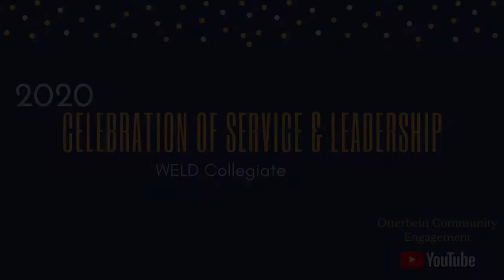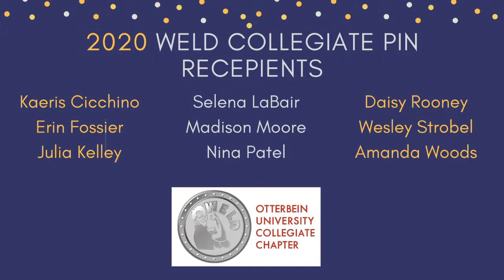Celebration of Service and Leadership- WELD Collegiate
2020 Celebration of Service and Leadership- Otterbein University

The Center for Community Engagement is excited to invite you to "attend" the Celebration of Service and Leadership Virtual Ceremony. Join us for a virtual celebration of students who have been nominated and selected to win various awards for their extraordinary service and leadership on campus and in our community. We will release a COSAL "playlist" of winners on the Center for Community Engagement YouTube channel at 12 p.m. Thursday, April 24. Tune in to see which of our wonderful students will be recognized!